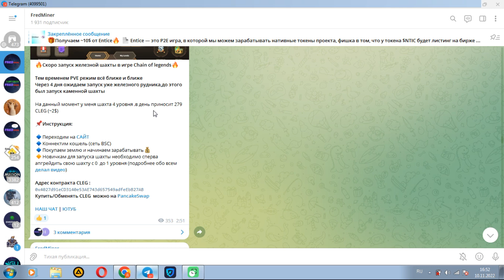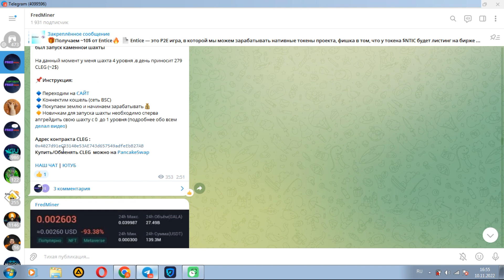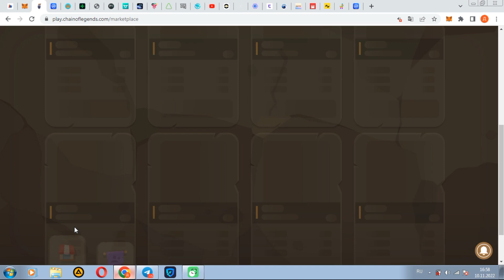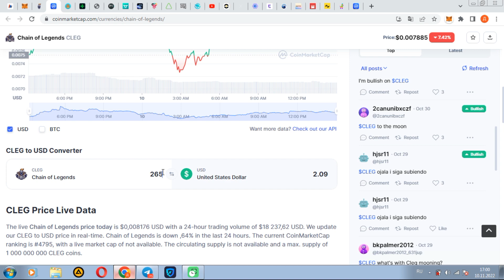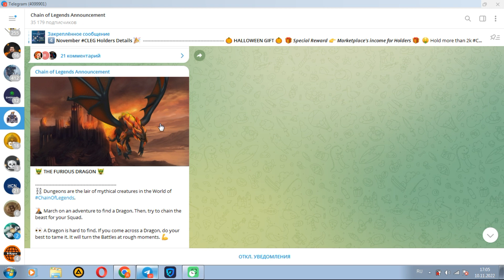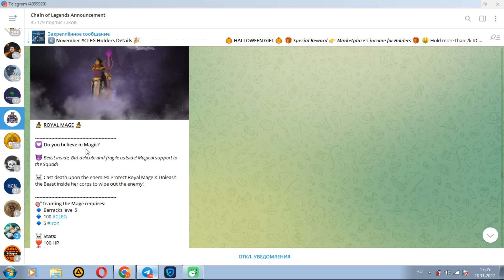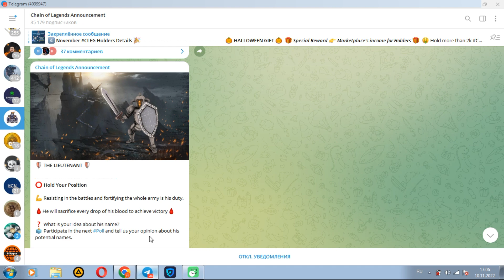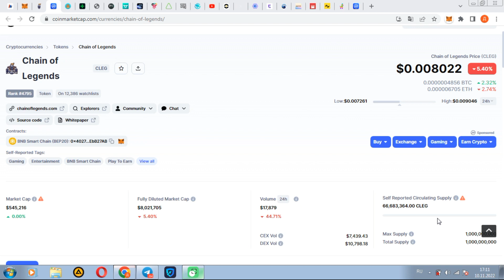CHAIN OF LEGENDS ИНСТРУКЦИЯ КАК НАЧАТЬ ЗАРАБАТЫВАТЬ 2$ В ДЕНЬ НА ПОЛНОМ ПАССИВЕ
Обновления в  игре Chains of legends🔥

📝Chain of Legends это новая NFT Play to earn игра на BSC , в которой можно играть и зарабатывать токены CLEG💰

Токен CLEG торгуется на Панкейк и есть на коинмаркеткап

🤑В игре есть стратегия заработка как с вложениями так и без
На данный момент у меня шахта 4 уровня ,в день приносит 279 CLEG (~2$)
📌Инструкция:

🔹Коннектим кошель (сеть BSC)
🔹Во вкладке Marketplaсe Desert каждый час с 30 до 37минут ловим бесплатную землю
Обмениваем на панкейк BUSD на 1000 CLEG
Вносим 1000 CLEG в игру и делаем апгрейд земли
🔹Бесплатная земля приносит  за раз 16,55 токенов CLEG
🔹Либо сразу покупаем землю и начинаем зарабатывать

 БИНАНС СМАРТ ЧЕЙН БЕП 20 НА РАЗВИТИЕ КАНАЛА :

0xB80f110c3D2391178b59362c5f9E0d11d4AC6E36